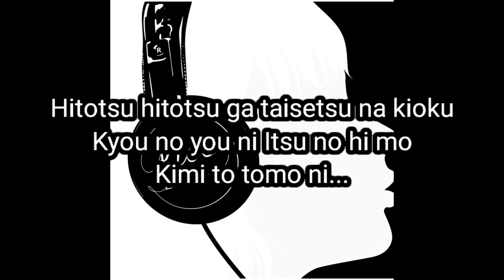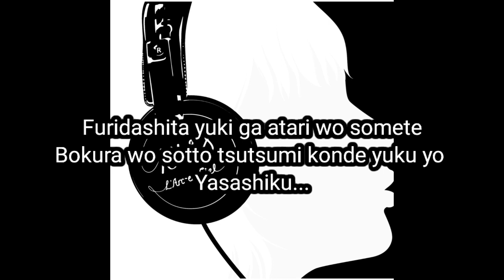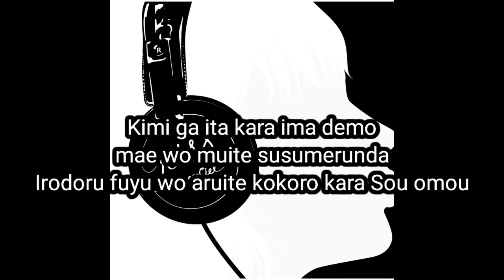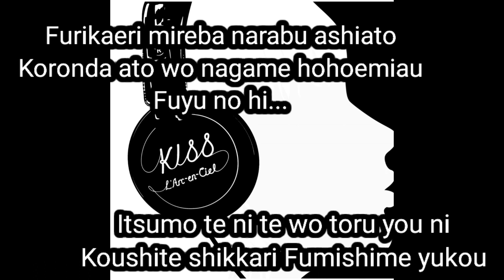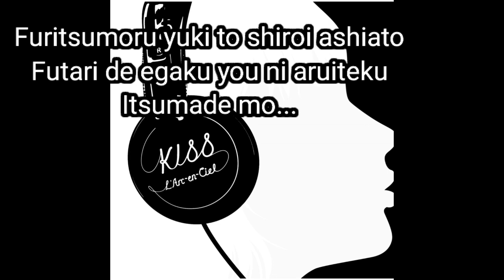L'Arc~en~Ciel - Yuki no Ashiato (karaoke)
Yuki no Ashiato (雪の足跡) Lyrics
BY  L'Arc~en~Ciel
ALBUM  KISS
21 November 2007